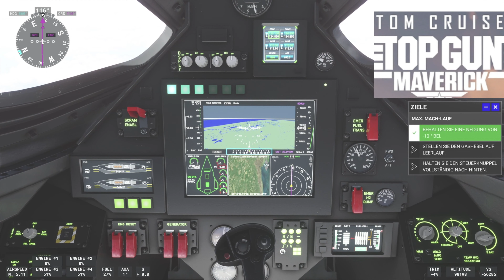Microsoft Flight Simulator, Top Gun Darkstar Stratosphärenflug. (Xbox Series X)